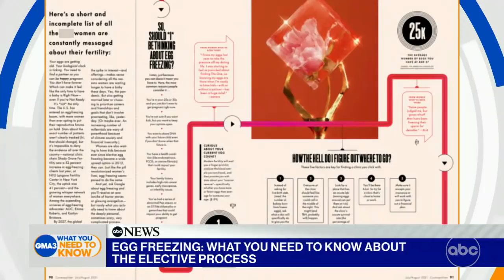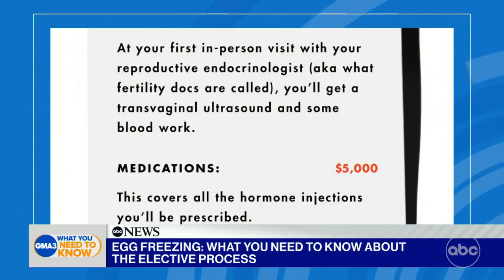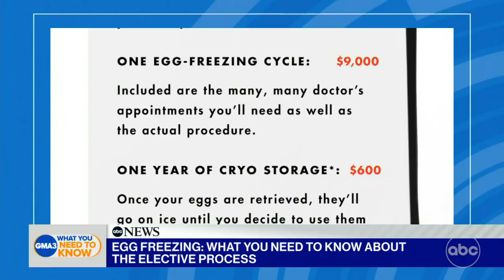What you need to know about freezing your eggs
Cosmo editor Jessica Pels and ABC News contributor Alicia Quarles speak with Dr. Jen about their own journeys with elective egg freezing.